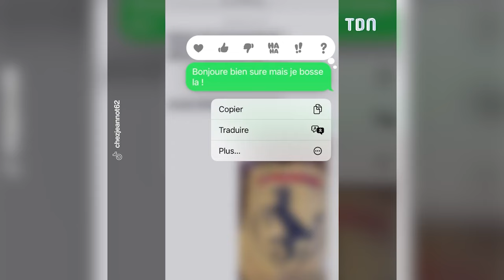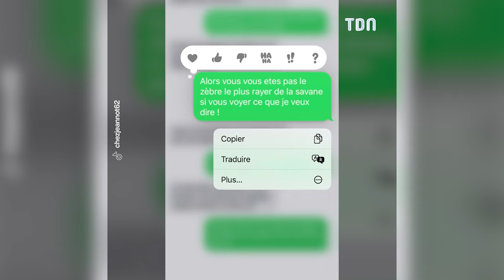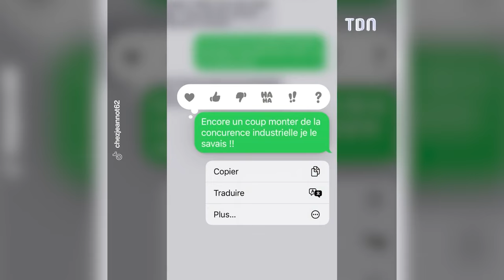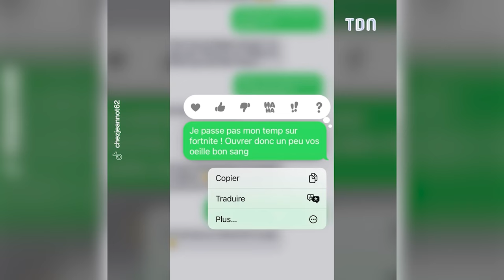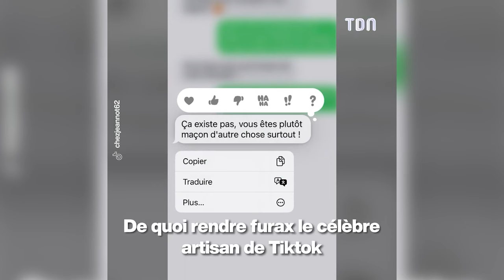Leurs vies sont folles, vous n'allez pas en croire vos yeux !